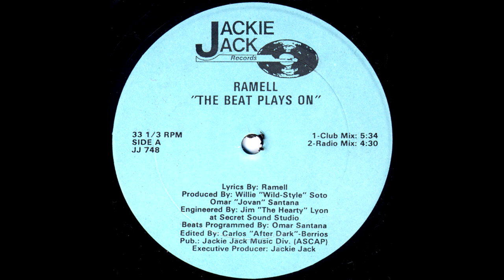Ramell - The Beat Plays On (Club Mix) (year unknown)